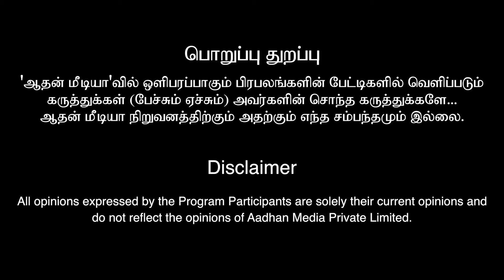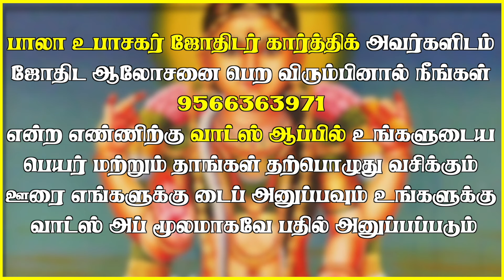கிரகங்களினால் கொட்டப்போகும் பணமழை ...! | பாலா உபாசகர் ஜோதிடர் கார்த்திக் | Aadhan Aanmeegam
பாலா உபாசகர் ஜோதிடர் கார்த்திக்

கிரங்களால் ஏற்படும் ஆபத்தான தோஷங்கள்...! | பாலா உபாசகர் ஜோதிடர் கார்த்திக் | Aadhan Aanmeegam